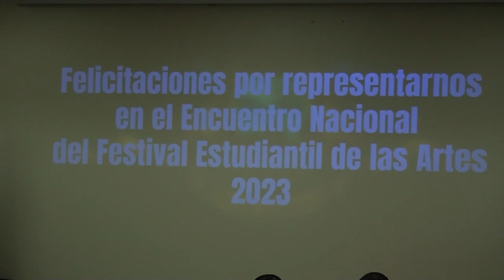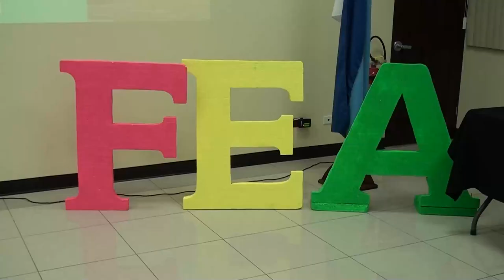Estudiantes ganadores del FEA Regional en Pérez Zeledón recibieron reconocimiento